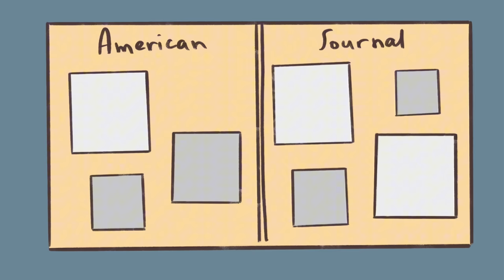The Silent Manipulators: 6 Warning Signs of Covert Narcissists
We are not here to shame or disciminate against covert narcissists as we are a channel to promote mental wellness awareness, and self education. However, if you're wondering if the person you are talking to might be secretly a narcissist, then this video may help. Recognizing toxic behaviours or signs that your close ones might be a narcissist could help us in terms of bringing awareness to the relationship so that a better course of action can be decided.

Also, we started our story content as promised. We are working hard to improve them. Our belief is that stories can engage and be more insightful than our usual listicles. If you would like to take a look, we have our first episode

The support are much appreciated especially in our early stage of working on these stories.

Team involved:
Writer: Syazwana Amirah
Editor: Caitlin McColl
Script Manager: Kelly Soong
Animator: Aleana chj
Project Managed: Geo Gao
Youtube Manager: Cindy Cheong

REFERENCES

Albers, S. (2022, December 1). What Is Covert Narcissism? Cleveland Clinic.

Boland, M. (2022, June 28). 10 Signs of Covert Narcissism. Healthline.

Caligor, E., Levy, K. N., & Yeomans, F. E. (2015). Narcissistic Personality Disorder: Diagnostic and Clinical Challenges. American Journal of Psychiatry, 172(5), 415–422.

Gabbard, G. O. (1989). Two subtypes of narcissistic personality disorder. Bulletin of the Menninger Clinic, 53(6), 527–532.

Lancer, D. (2019, January 20). All You Should Know about a Covert Narcissist. Psychology Today.

Rogoza, R., Żemojtel-Piotrowska, M., Kwiatkowska, M., & Kwiatkowska, K. (2018). The Bright, the Dark, and the Blue Face of Narcissism: The Spectrum of Narcissism in Its Relations to the Metatraits of Personality, Self-Esteem, and the Nomological Network of Shyness, Loneliness, and Empathy. Frontiers in Psychology, 9.